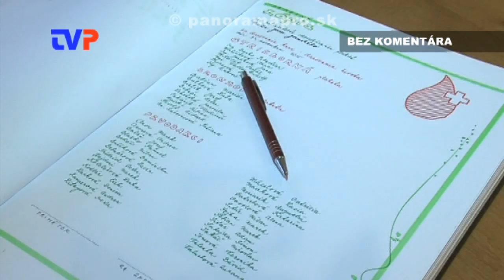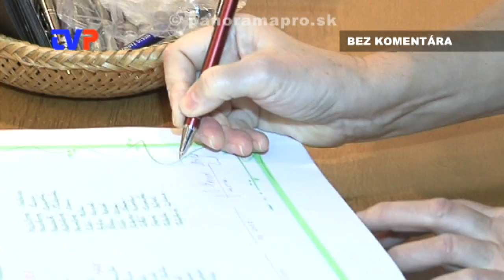Ocenenie darcov krvi 2015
Zostrih zo slávnostného predávania Jánskeho plakiet za rok 2015 v Žarnovici 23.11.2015.